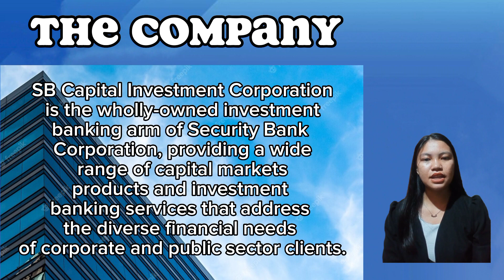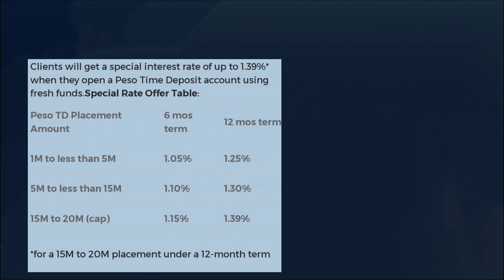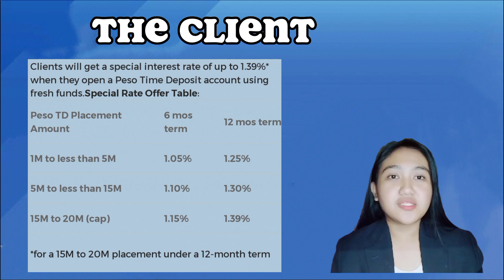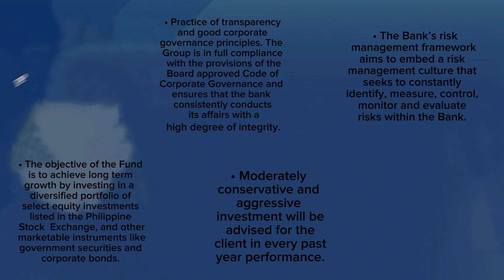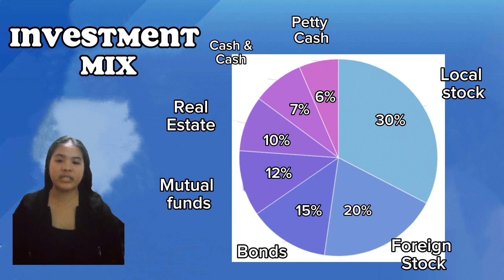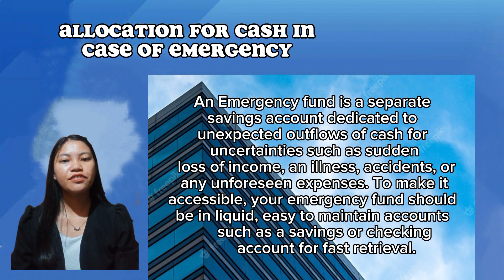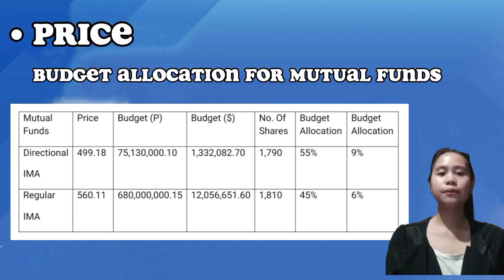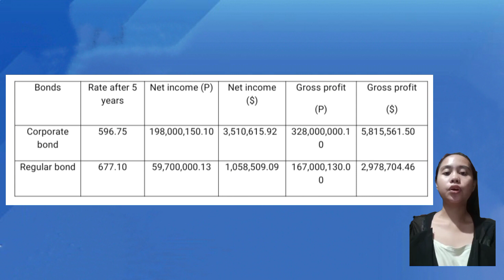Portfolio Management Proposal